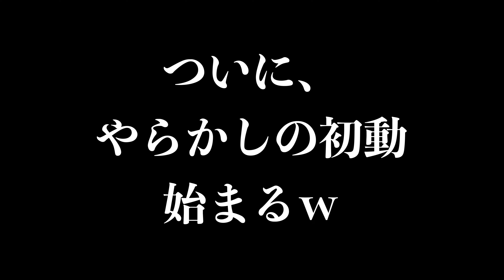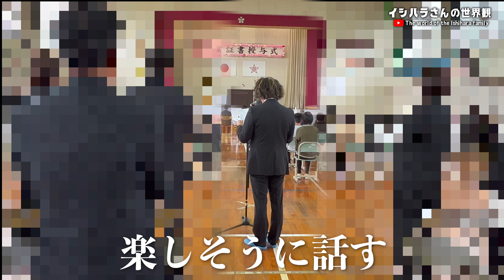【神回】娘の卒業式でツッコミどころ満載にやらかす41歳男の末路…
会社を辞めて自由に生きる！をテーマに動画で人生を記録しているイシハライッペイの日常を晒しています。

／人生を最高にするためのラジオ放送中！＼

／動画のメインカメラ＼

・SONY ZV-E10：
・GoPro HERO10 Black：